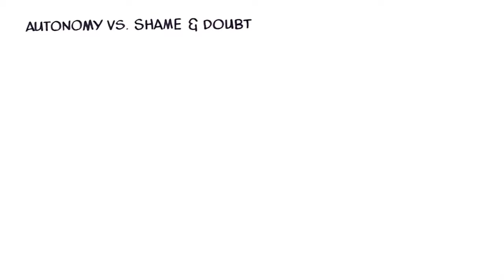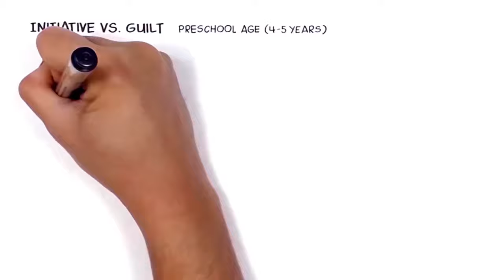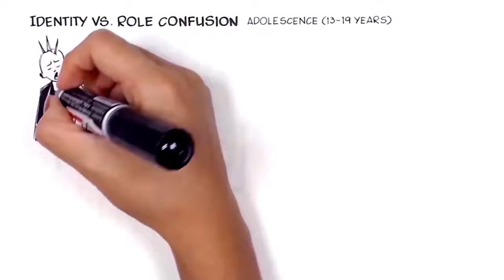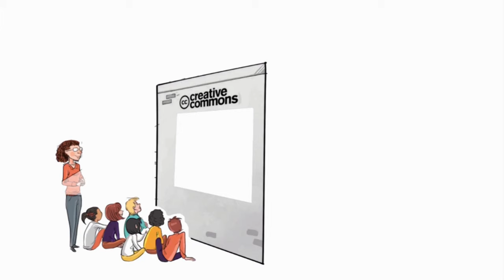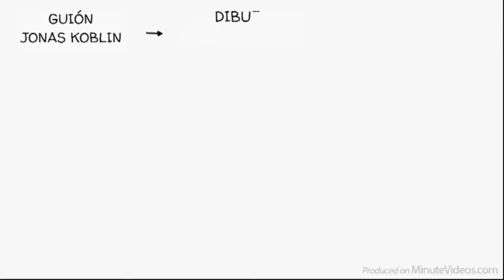8 Etapas del Desarrollo de Erik Erikson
La teoría del desarrollo psicosocial de Erikson identifica ocho etapas por las que un individuo sano debe atravesar desde el nacimiento hasta la muerte. En cada etapa nos encontramos con diferentes necesidades, hacemos nuevas preguntas y conocemos a personas que influyen en nuestro comportamiento y aprendizaje.